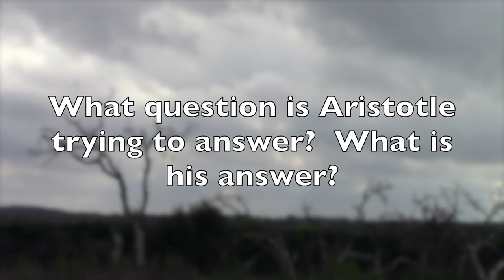What Question is Aristotle Trying to Answer?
These videos are part of a series for my courses.  They are meant to be mimic discussion.  Some videos ask questions; some answer questions.